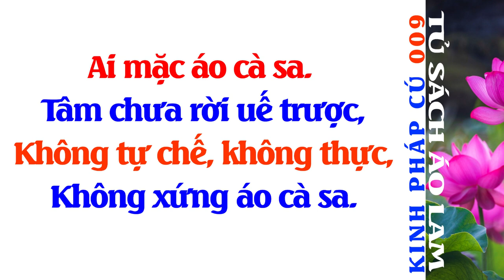Kinh Pháp Cú Phẩm Song Yếu - Kệ Số 009 - Tủ Sách Áo Lam - Đọc Sách Phật Giáo - Phật Pháp - Sách Nói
Ai mặc áo cà sa.
tâm chưa rời uế trược,
không tự chế, không thực,
không xứng áo cà sa